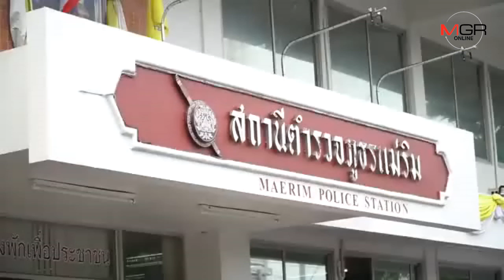สุดทน!พ่อ-พี่สาวพา นศ.ปวส.1 ม.ดังเชียงใหม่แจ้งดำเนินคดีรุ่นพี่รับน้องโหดหลังไร้ท่าทีสำนึก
07/12/2018 สุดทน!พ่อ-พี่สาวพา นศ.ปวส.1 ม.ดังเชียงใหม่แจ้งดำเนินคดีรุ่นพี่รับน้องโหดหลังไร้ท่าทีสำนึก
ศูนย์ข่าวเชียงใหม่-พ่อและพี่สาว พา นศ.ปวส.ปี1ม.ดังเชียงใหม่ ขึ้นโรงพักแจ้งความเอาผิดรุ่นพี่ที่รับน้องโหด ยันดำเนินคดีถึงที่สุด เพราะตั้งแต่เกิดเรื่องยังไม่เคยได้รับคำขอโทษ แถมผู้เสียหายถูกกดดันหนัก พร้อมเตรียมย้ายหาที่เรียนใหม่